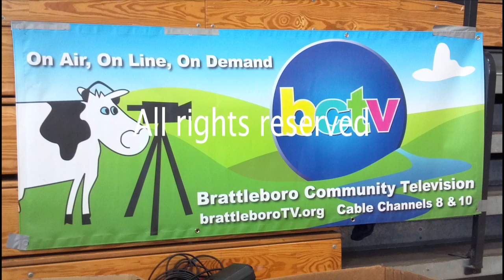Pulse of Brattleboro - April 2012 Gallery Walk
The Pulse of Brattleboro is back for the 2012 season with the April 2012 Gallery Walk. or on Channel 8 in Brattleboro, Vermont.